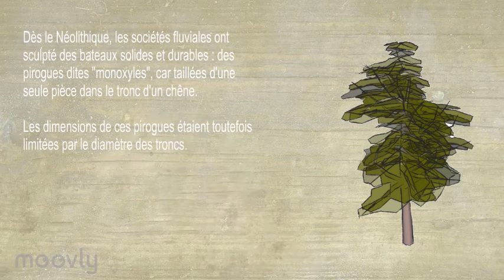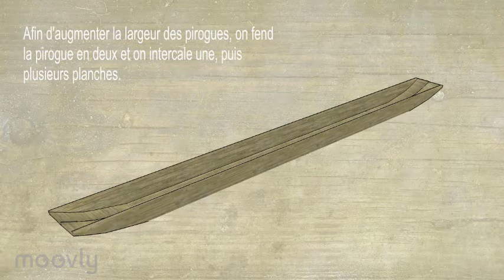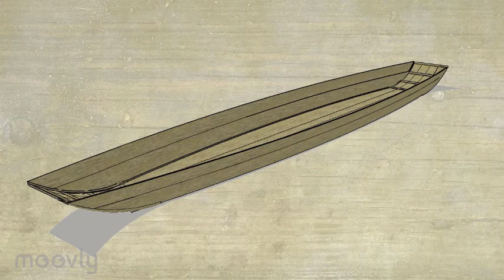la genèse du chaland de loire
Introduction aux évolutions technologiques qui ont menés de la pirogue monoxyle au grand chaland de Loire
vidéo extraite de l'exposition "les faiseurs de bateaux" du musée de la marine de Loire.
réalisation : Anthony Chatton / MML 2017